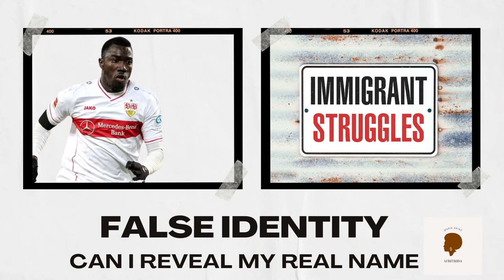False identity - can i reveal my real name? The Silas Wamangituka example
Some immigrants, especially asylum seekers take up false identities to protect themselves and loved one. Years late the question arises - can I reveal my true identity?